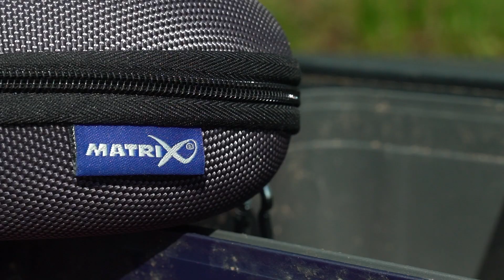*** Coarse & Match Fishing TV Italia *** Occhiali Polarizzati Matrix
Due paia di occhiali disegnati non solo per proteggere i vostri occhi dai dannosi raggi UV, ma anche per aiutarvi a catturare più pesce. Ideali per localizzare spot interessanti oppure per vedere bene il vostro galleggiante in giornate luminose.

Matrix Fishing TV è la casa di una vasta collezione di video relativi alla pesca agonostica e alla pesca dilettantistica. Con videoclip e filmati che comprendono le serie “The Practice” con Les Thompson, la serie Matrix Mini Masterclass, fino ai più recenti video sui prodotti e ai DVD gratuiti dedicati al “Match Fishing”.
In Matrix siamo orgogliosi della qualità costruttiva che caratterizza la nostra attrezzatura per garisti, per angler appartenenti a club e per i pescatori che semplicemente amano la pesca dilettantistica. I nostri video sui prodotti e sui consigli per migliorare la pesca, vi metteranno in condizione di capire quale canna, roubaisienne o mulinello scegliere. Quale è il panchetto migliore per il vostro stile di pesca. Quale filo e ami utilizzare per pescare con il feeder o con la roubaisienne, e quale è il migliore waggler da pellet da utilizzare in determinate circostanze. Il nostro obiettivo in Matrix è di mettervi in condizione di catturare più pesce. Ci auguriamo possiate apprezzare i nostri video, e in questo caso vi chiediamo gentilmente di mettere un “like”, condividerli e commentarli.